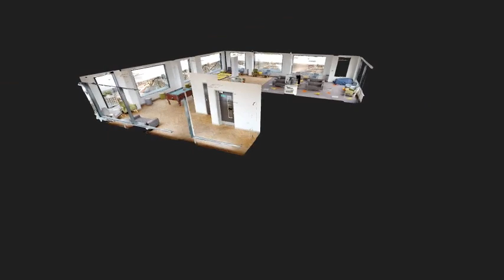Yooport Unite Students Greetham Street Portsmouth 19th Floor Common Room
Yooport 3D VR Tour